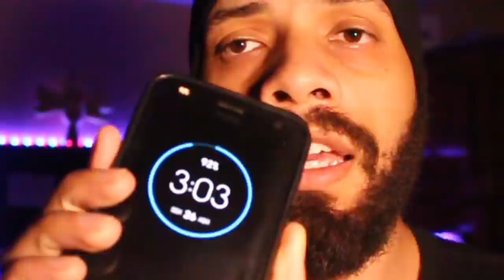O FIM DE TUDO, EU ASSISTI VINGADORES ULTIMATO (ainda em choque )